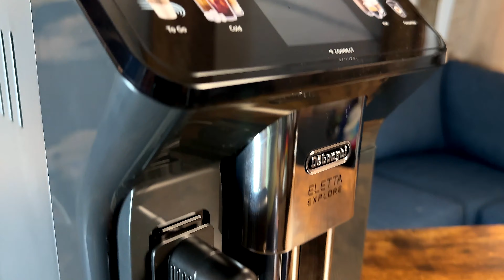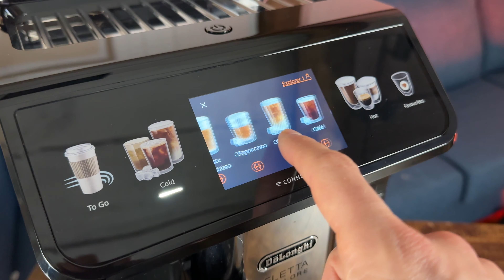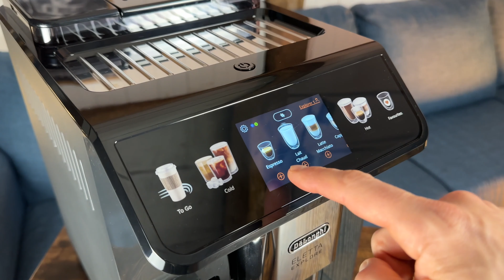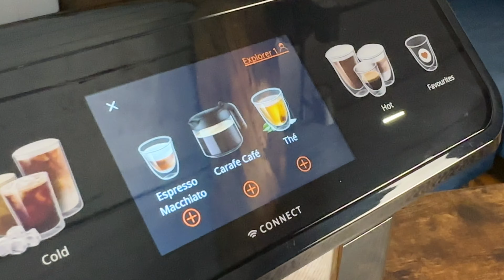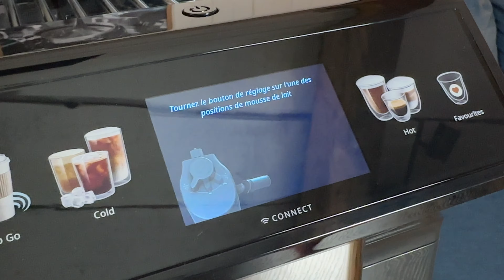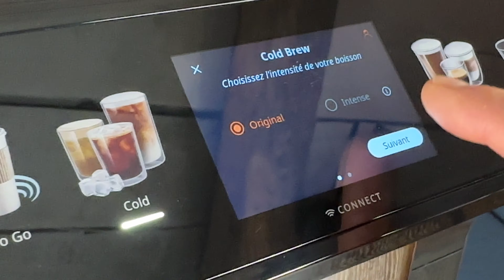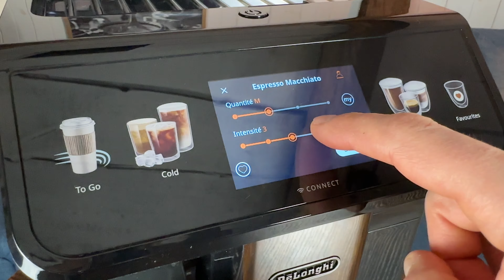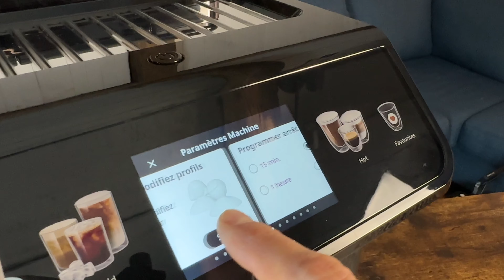Delonghi ELETTA EXPLORE: le Grand test !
(Vérifier le prix sur Amazon)

Test complet de la Delonghi Eletta Explore! Voici mon avis après plusieurs semaines d'utilisation.

Classée dans la catégorie haut de gamme de Delonghi, la Eletta Explore est équipée de toutes les grandes technologies de la marque, du fameux moulin 13 positions au Bean Adapt en passant par sa carafe à lait, le Latte Crema System.

Parce qu’elle annonce plus de 40 boissons, parce que son application en promet plus de 120, parce que c’est une machine Delonghi et parce que son innovation avec le café glacé est alléchante, voici le test complet de la grande nouveauté 2023 Delonghi : Eletta Explore.

💡 Ne buvez plus jamais de mauvais café, rendez-vous sur notre

Chapitres:
00:00 Introduction
00:45 Aperçu
01:30 Design et fonctionnalité
05:35 Espresso
07:10 Les cafés
08:18 Système Latte Crema
09:28 Cappuccino
10:10 Latte Macchiato
10:40 Espresso Macchiato
11:22 Extraction à froid - Cold brew
13:26 Latte Cream Cool
13:58 Cappuccino Latte Crema Cool
15:12 Profils utilisateurs
15:33 Coffee Link app
17:07 Écran tactile
19:04 Entretien et nettoyage
20:43 Verdict

Musiques:
Music from Uppbeat (free for Creators!):